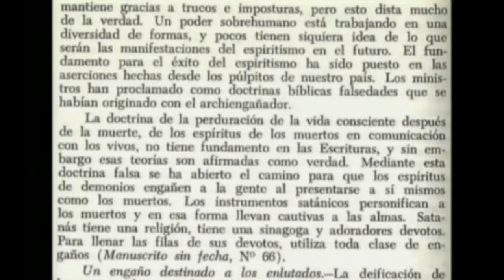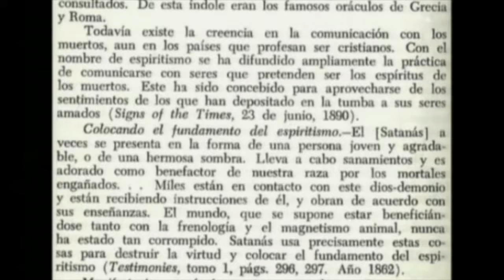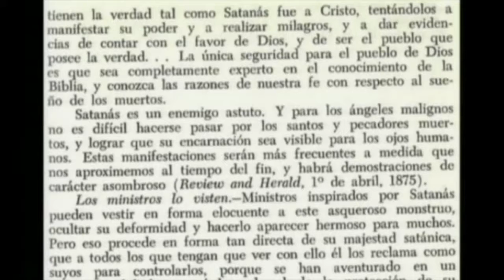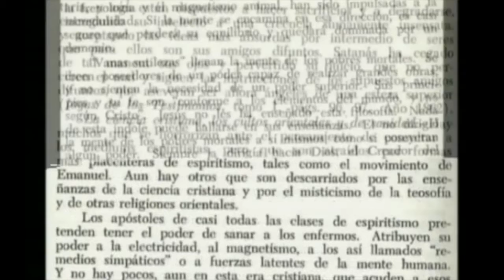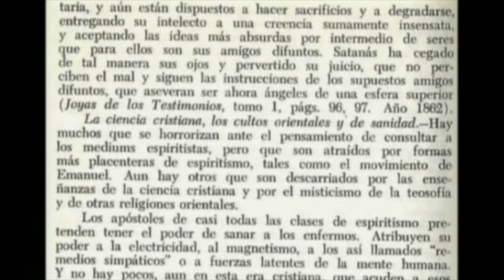Los muertos nada saben portales dimensionales